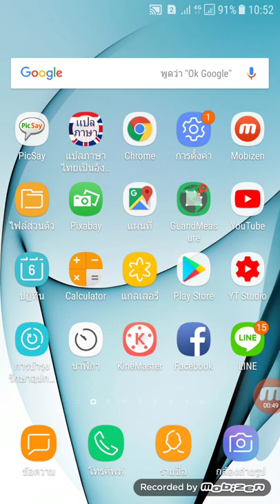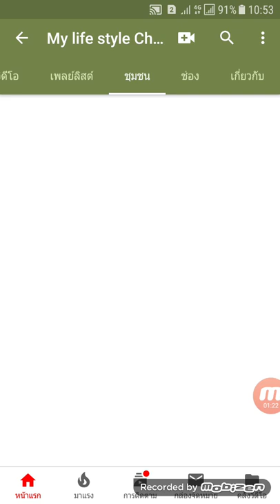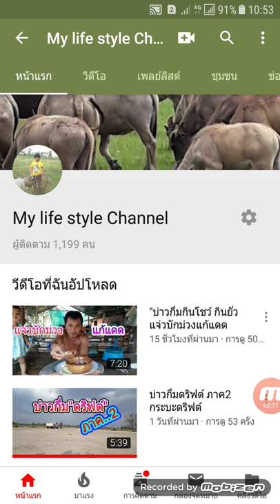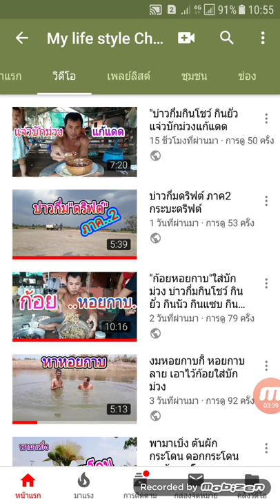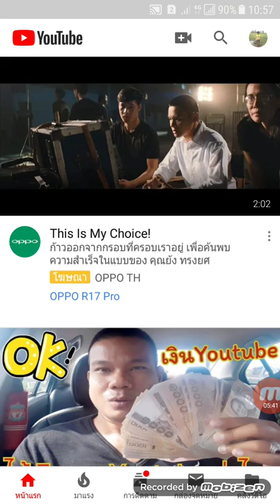วิธีให้ได้มาซึ่งแท็บ ชุมชน วิธีเพิ่มแท็บชุมชน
บ่าวกึ่มไอทีเด้อ วิธีให้ได้มาซึ่งแท็บ ชุมชน วิธีเพิ่มแท็บชุมชน